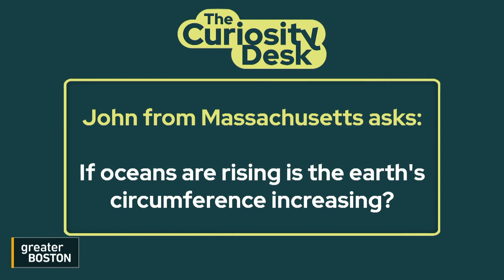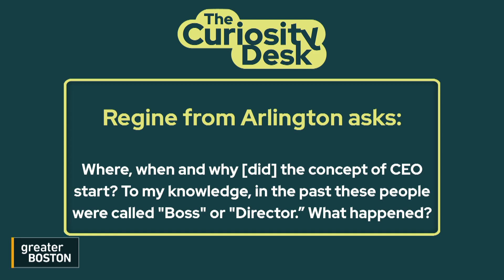As ocean levels rise is earth getting wider?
The host of GBH’s Curiosity Desk, Edgar B. Herwick III joins Crystal Haynes to dig into a couple of intriguing questions. John from Massachusetts asked "If oceans are rising is the earth's circumference increasing?" Plus, Regine from Arlington, MA wants to know “where, when and why the concept of CEO start[ed].”

00:38 If oceans are rising, is the earth's circumference increasing (is the earth getting fat?)
3:05 How the earth is like putty or honey
3:30 What are the implications of a  wider planet?
5:02 Where does the word "CEO" come from?
7:40 Why did "CEO" become so popular?